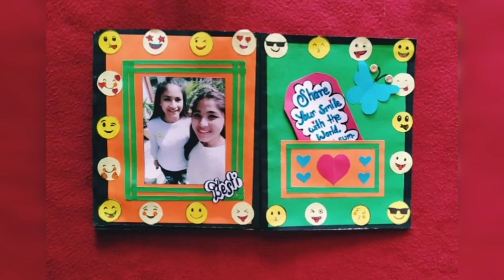Our Creativity || creativity at home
In this video I want to show you our creativity work.
Hope you all like our creativity.